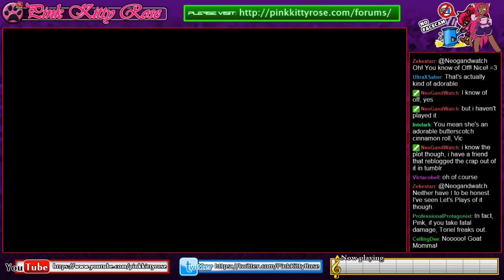Undertale (Blind) - Part 3 : Over-Protective Goat Mom (Stream Archive)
Well, this here is the episode that would tend to make people anxious... cause anyone who knows about the game, but not about what has happened in this blind run will have a question on their mind! Not going to spoil anything in this here description, though, nope nope!

Toriel is the very over-protective sort... You can tell she has clearly had a child of her own before, and judging from her behaviour, she probably lost said child... Thus, one can understand that she really, really, really does not want to let you go... not even for an instant!